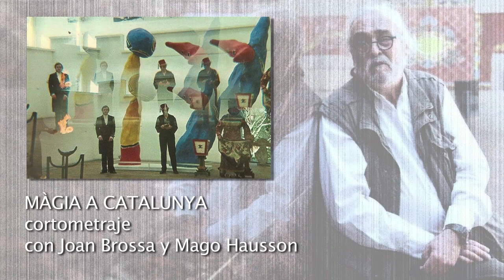ARCHIVO DE CINE LLUIS BENEJAM Filmografia de Manuel Cusso